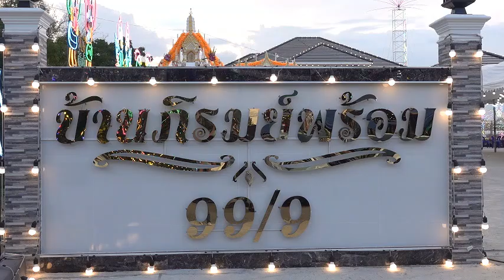ปทุมธานี อุ๊งอิ๊ง ร่วมอวยพรนายกป้อม มีชาญ พวงเพ็ชร ขึ้นเวทีประกาศตัวเป็นว่าที่ผู้สมัครนายก อบจ.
ปทุมธานี อุ๊งอิ๊งนำทีมเพื่อไทยร่วมอวยพรขึ้นบ้านใหม่นายกป้อม มีชาญ พวงเพ็ชร ร่วมขึ้นเวทีประกาศตัวเป็นว่าที่ผู้สมัครนายก อบจ.
ที่บ้านเลขที่ 99/9 ตำบลลาดหลุมแก้ว อำเภอลาดหลุมแก้ว จังหวัดปทุมธานี นางสาวแพทองธาร ชินวัตร หัวหน้าพรรคเพื่อไทย , นายภูมิธรรม เวชยชัย รองนายกรัฐมนตรี และรัฐมนตรีว่าการกระทรวงพาณิชย์ ได้ขึ้นเวทีในงานเลี้ยงขึ้นบ้านใหม่บุตรชาย นายสุริยะ ภิรมย์พร้อม (นายกป้อม) นายก อบต.ลาดหลุมแก้ว มีประชาชนมาร่วมงานกว่า 30,000 คน
บรรยากาศภายในงานได้มีการเตรียมโต๊ะจีน 3,000 โต๊ะ มีของแจกมากมาย พร้อมการจับฉลากแจกรถจักรยานยนต์ 30คัน ตู้เย็น 100 ตู้ ทองคำสองสลึง 20 รางวัลเงินสด 5000 บาท จำนวน 10 รางวัล โดยประชาชนเสื้อแดงปทุมานีได้รอต้อนรับ นางสาวแพทองธาร ชินวัตร (อุ๊งอิ๊ง) หัวหน้าพรรคเพื่อไทย พร้อมคณะทีมงานพรรคเพื่อไทย และมอบดอกกุหลาบจากนั้นขึ้นเวทีกล่าวอวยพรงานเลี้ยงขึ้นบ้านใหม่ โดยมีสุรพงษ์ อึ้งอัมพรวิไล ที่ปรึกษารัฐมนตรีช่วยว่าการกระทรวงคมนาคม ,นายศุภชัย นพขำ ดำรงตำแหน่งผู้ช่วยเลขานุการรัฐมนตรีว่าการ กระทรวงมหาดไทย ร่วมแสดงความยินดี และ นายชาญ พวงเพ็ชร์ อดีตนายกองค์การบริหารส่วนจังหวัดปทุมธานี และผู้นำท้องถิ่นร่วมขึ้นเวทีจับรางวัลให้โชคกับผู้ที่มาร่วมงานเลี้ยง โดยโฆษกบนเวทีพูดเชียร์ว่าหากได้ลงชิงตำแหน่งนายก อบจ.ในสมัยหน้าต้องได้
นางสาวแพทองธาร ชินวัตร (อุ๊งอิ๊ง) หัวหน้าพรรคเพื่อไทย กล่าวว่า สวัสดีพี่น้องประชาชนอย่างเป็นทางการ ได้เดินเข้ามาในงานระยะทางไกลพอสมควร ดีใจมากๆที่ได้ทักทายกันเป็นระยะๆ วันนี้ตั้งใจจะมาอวยพรท่านนายกป้อมในโอกาสขึ้นบ้านใหม่ขอให้อยู่บ้านใหม่อย่างมีความสุข เป็นบ้านที่อบอุ่น มีพี่น้องประชาชนคอยให้กำลังใจ อยู่แล้วไม่มีความโศกเศร้า อยู่แล้วก็มีแต่กำลังใจ ขอให้พี่น้องทุกคนที่มาในวันนี้มีความสุข มีสุขภาพแข็งแรง ได้ทำบุญร่วมกัน ทานอาหารร่วมกัน มีความสุขร่วมกันแบบนี้ ภายใต้รัฐบาลที่มีนายกเศรษฐา กำลังทำนโยบายต่าง ๆ ให้สำเร็จหลังจากที่เคยหาเสียงไว้ทั้ง นโยบาย30บาทมีมากขึ้น เพียงบัตรประชาชนใบเดียวจะสามารถรักษาได้ทั่วประเทศ ทำในจังหวัดนำร่อง2จังหวัดก่อน
ซึ่งจะมีกำหนดใช้เดือนมีนาคมปีหน้านี้ และที่สำคัญที่กำลังจะเกิดขึ้น นโยบายดิจิทัลวอลเล็ตใครที่มีเงินในบัญชีไม่ถึง 500,000 บาท ได้แน่นอนในปีหน้า ร่วมถึงนโยบายอีกหลายๆ นโยบายที่กำลังจะเกิดขึ้น ซึ่งในส่วนของนายกป้อมที่เป็นผู้ใหญ่ของทางนี้ ขอให้ทุกๆท่าน ฝากความหวังแล้วก็เป็นกำลังใจให้ท่านได้ ก็ขอให้ทุกคนที่มาในวันนี้มีความสุขมากๆ แล้วก็ดีใจมากๆที่ได้เจอทุกท่านในวันนี้ ในขณะที่แพทองธาร ชินวัตร พูดจบ โฆษกได้ประกาศเปิดตัวนายชาญพวงเพ็ชร เป็นว่าที่ ผู้สมัครนายก อบจ.สมัยต่อไป.